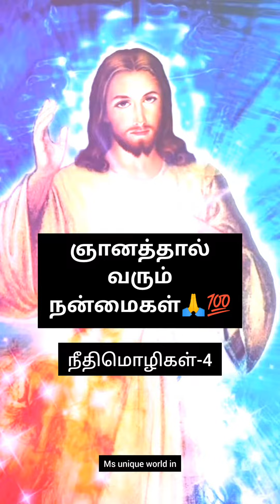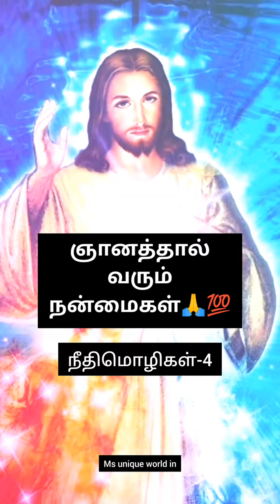ஞானத்தால் வரும் நன்மைகள்🙏💯 Today Bible Vasanam 🙏jesuschrist